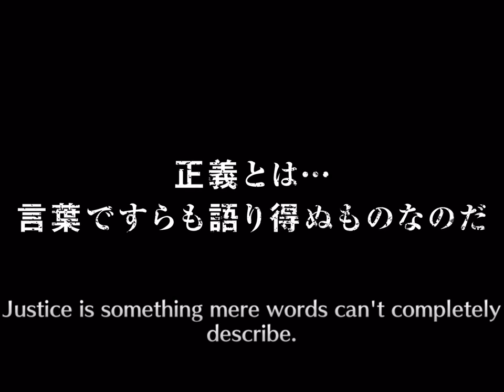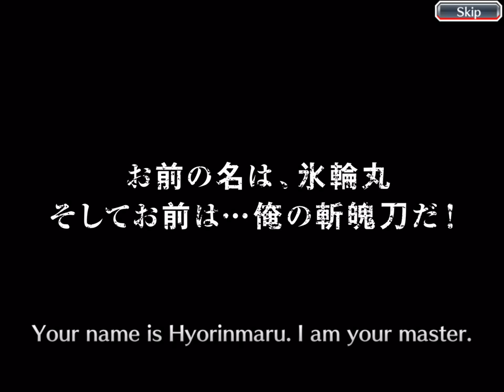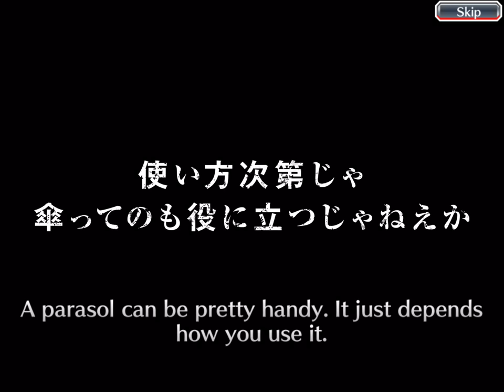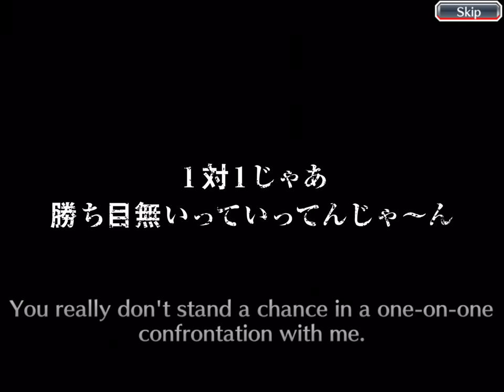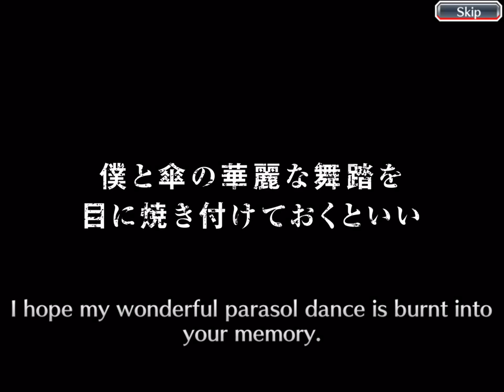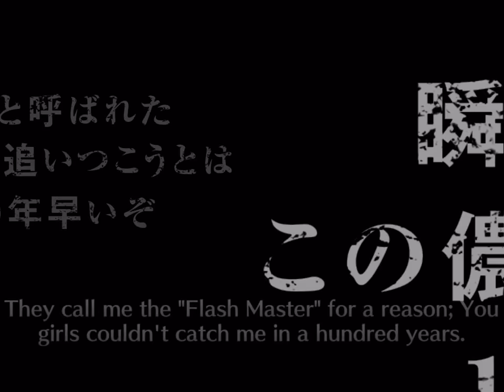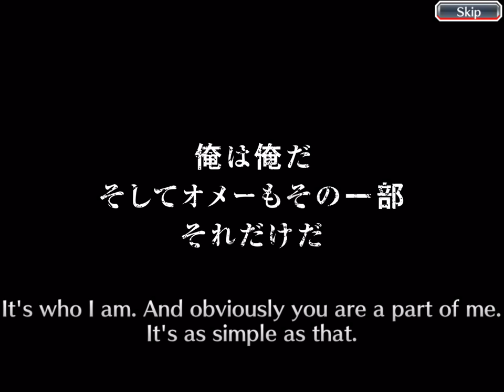Bleach brave souls _ Japanese Parasol summons 5k orbs for Nellie